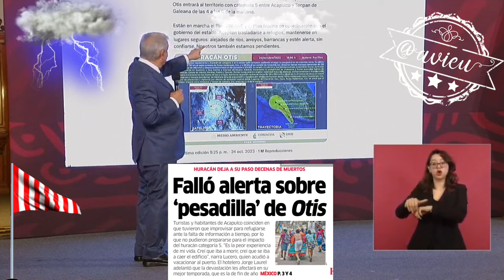“tuvimos suerte… todo indica que no fueron tantos” fallecidos, sí se avisó a tiempo a la población🦆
Sostiene que la cifra de fallecidos por el huracán Otis es de 27, no descarta que surjan más, “pero tuvimos suerte… todo indica que no fueron tantos”, sí se avisó a tiempo, “yo puse un twitter como a las 9pm”, y asegura que él siempre estuvo pendiente 🦆